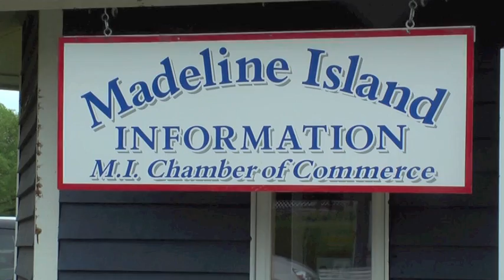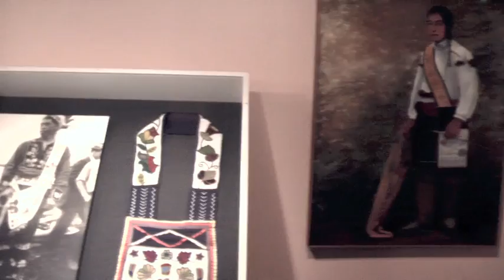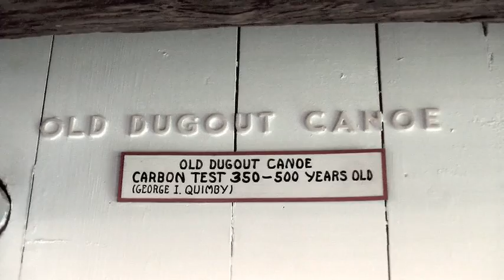The Madeline Island Museum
Art and artifacts are displayed at this museum on Madeline Island in Lake Superior. To get there, take the ferry from Bayfield, Wisconsin to La Point, on the island.